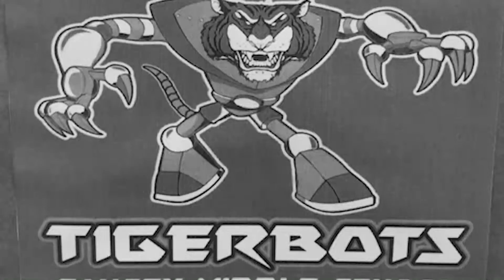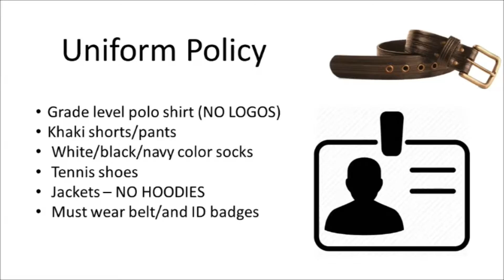CMS Daily Announcements January 19 2016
Kylie, Mackenzie, Adrianna